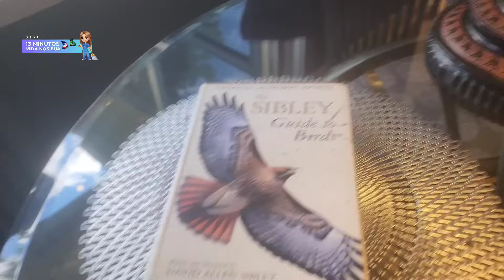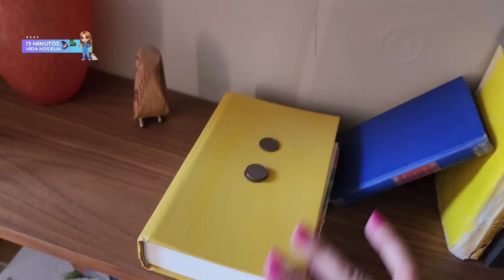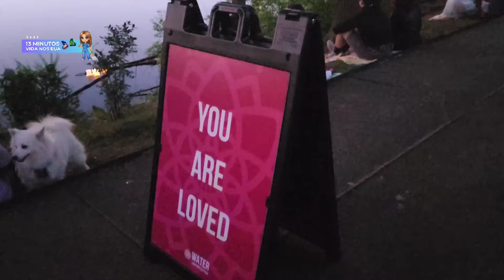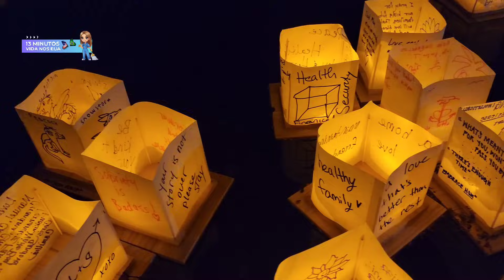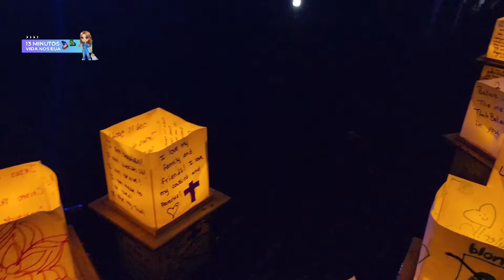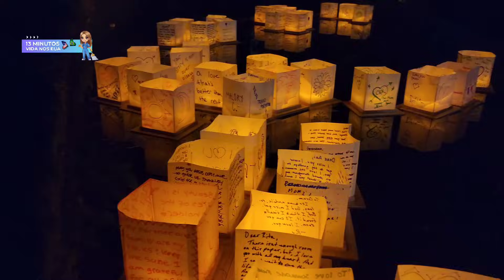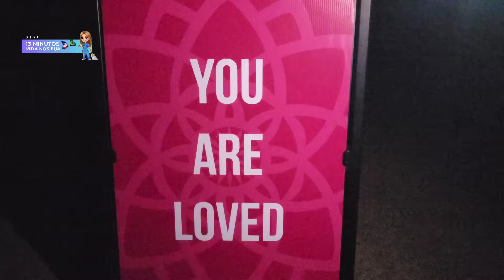LIXO SERIA LUXO PRA MUITOS,QUANTA SUJEIRA-VLOG DO MEU DIA LONGO.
GENTEE,QUANTA COISA FUZ HOJE E NO FINAL ESSE ENCONTRO LINDO DAS L ANTERNAS DOS DESEJOS NO LAGO.

TEM VIDEO NOVO TODOS OS DIAS.

QUEM CUIDA DO MEU CABELO:
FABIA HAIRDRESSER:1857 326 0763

QUEM CUIDA DA MINHA PELE:
VAL'S SKIN CARE: 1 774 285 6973

CARTAS,PRESENTES E PARCERIAS COM SUA LOJA OU EMPRESA?
13 MINUTOS VIDA NOS EUA.